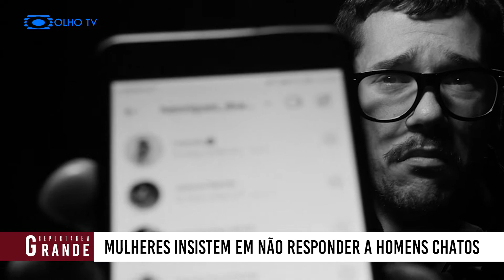REJEITADO (Grande Reportagem)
Diogo (nome real) abre à equipa Olho da Verdade as portas de sua casa, e do seu coração, para nos dar a conhecer uma realidade sombria: por vezes, as mulheres rejeitam os homens.
Saiba como pode ajudar junto do Secretariado Nacional para o Excluído, do Ministério da Exclusão Social.